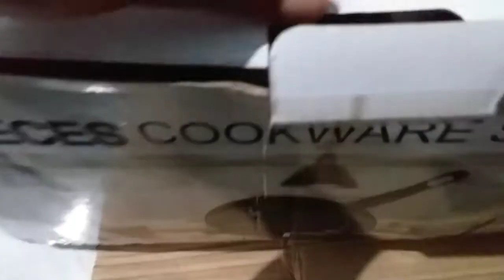Unboxing & Review panci 13 Cookware set || kualitas 13 cookware set || bagus atau ngak???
Dipublikasikan pada 30 okt 2020

Assalamualaikum

Kali ini aku bakan unboxing paket lagi berupa panci murah cookwareset 13 pcs dan kalian bisa tonton sendiri vidionya yah

Buat yg pengen beli aku punya yah dengan harga 199rb aja